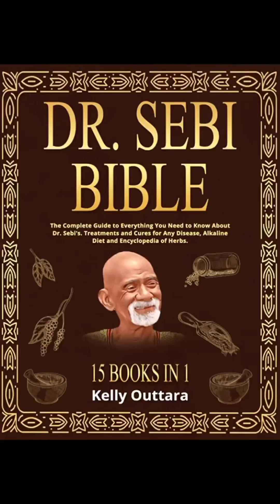2020VisionTalk w/ Red and Blue Pill building on Dr. Sebi, Knowledge of Self, and their journey!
Shoutout to Thee Legendary Twin Pillars @BluePillar44 and Red Pill @Phil_Moreland for the Timeless walk down memory lane and breaking down their gems of Awakening! Grateful for the continuous support and commitment to The People!

Every time I hear this story, I still can’t believe it. Shout out to @soulsocietync for another classic interview. Full episode dropping Sunday at 4:44 PM…Tap into this trailer in the meantime.